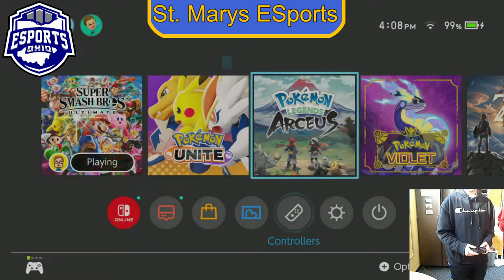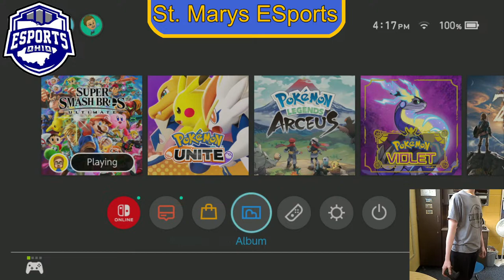Smash Bros vs. Whitmer